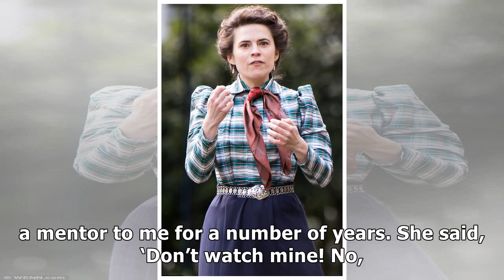Hayley atwell ‘emma thompson warned me not to watch her howard’s end performance’